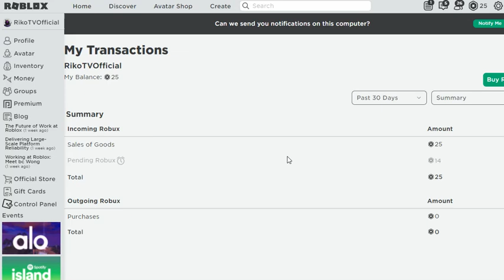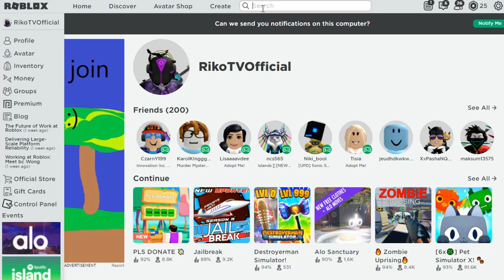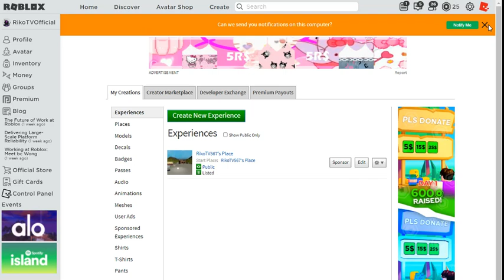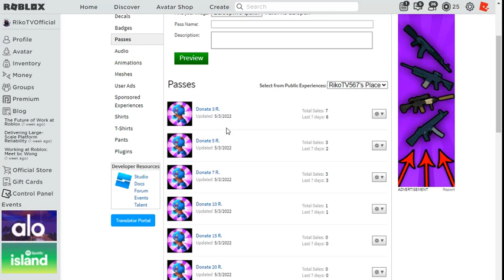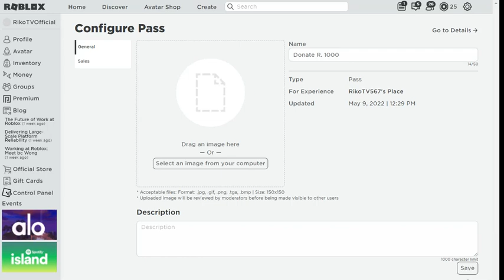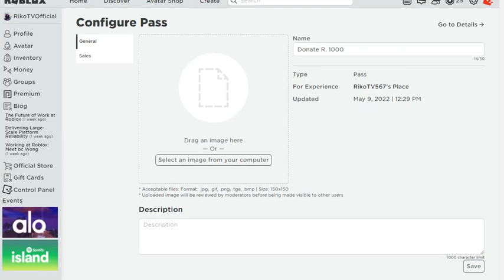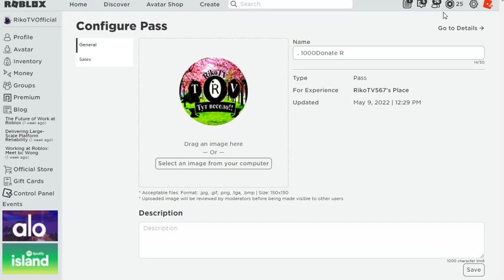Как заработать МНОГО Робуксов Бесплатно! * Заработал 25 РОБУКСОВ * | Roblox: PLS DONATE | Часть 1 !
👍🏻Спасибо что помогаешь добить мою цель!!🧡